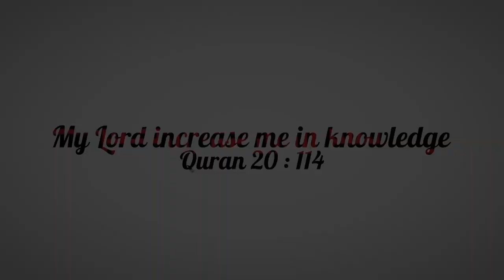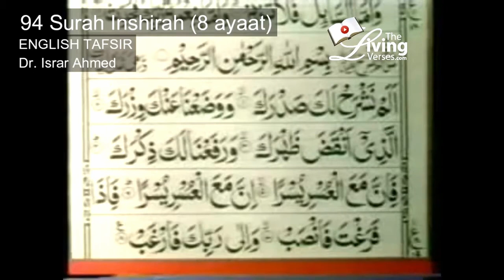Quran Ch 94 The Soothing (Surah Inshirah ) English translation by Dr. Israr Ahmed